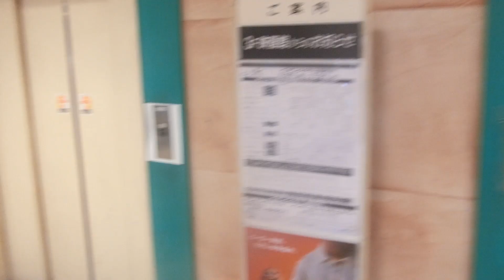イオン加古川店シネマ棟のエレベーター（右側）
シネマ棟は加古川サティ時代にオープンしました。エレベーターは東芝製とフジテック製と日立製があり、シネマ棟は日立製を採用しています。Newプリードとしては珍しく、チンベルが搭載されています。2基ありますが、この動画では右側の車椅子非対応機を撮影しました。こちらは完全に3階止まりです。

メーカー：日立
機種：Newプリード
駆動方式：ロープ式
設置台数：2基(群管理)
アナウンス：あり
到着チャイム：あり
車椅子操作盤：1基にあり
停止階：
左側･･･1,2,3,4,5
右側･･･1,2,3
停止可能階：1,2,3
用途：乗用
定員：24名
積載：1600kg
ドア：4枚両開きドア
設置年度：2001年1月